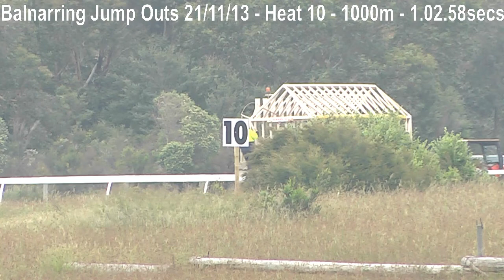Balnarring 21 Nov 13 Trial 10